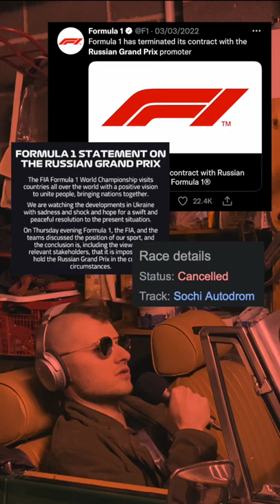F1 2022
Chandler R.
Jake Poulton
Esteban Chapa
Samuel Spencer
Alec Laberge
Charlie Taylor
felicityc
Dribz
Jay Dixon
Tom Putnam
Phillip Binns
PhD Dan
Richard Thompson
Sean Radziowsky
Ethan Hull
runme0ver
Vinci di Caprio
Muntadher AlZayer
Gino D’Acampo
Daniel White
Masatan
Mitchell Moore
Daniel Retardo
Mike Hammond
victor keane
Ruben Smith
Darcy Pritchard
Neos
Jakub Wąsik
Joe Norman
Chris Hannam
dddkey
Amber Ross
Ashley Horobin
Erin Campbell
Cieran Kinsella
Michael Kislansky
Bram van Dijl
Jake
Jake Radermacher
Wayne Bolas
Jorge Garcia Rocha
lars
Anthony
Uzume
supersin
Des Swan
Daniel Barnes
sean
Sam Trimnell
Zach Mckenzie
Trevor Emerick
Krok
Zero
Fabiana Cecin
Ellen Goldfinger
Cole Ramsey
Steven Rowlandson
Michael Woodward
John Rowlandson
Ryan Fourie
Jaidyn Pollard
John Harbison
Howard
den
Alex
Jarrett Stone
Eric Stokes
Jannis
DeVries' Stiffy
George Ivanov
iambreed
Nathan Middleton
Galvanized One
porkchop
R K
P bell
Tim Bamber
Brodie
Methux
Nikola Grigorov
GinnyTonix
boggeddown
brandon matthews
Kenneth
Halvor Teigland
Lucas Lundin
Callan H
MrDatel
Martijn Snijkers
Beees
Jordyn
Niko Lubbe
Matthew Christensen
Karl Wells
Ends
Ioan Berci
Martin Hoski
Steven Whitney
Bernard Phillips
Colt Alabama
felicity ♡
Flo R
Lodewijk Duymaer van Twist
Korenburg
Milka3105
Eli Kloft
Jeff Parent

_ F1 2022 explained